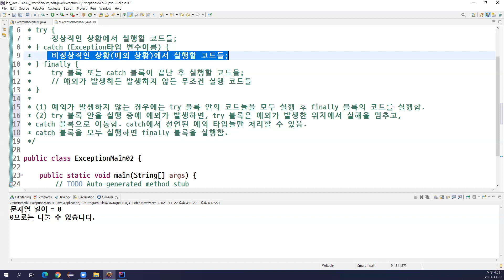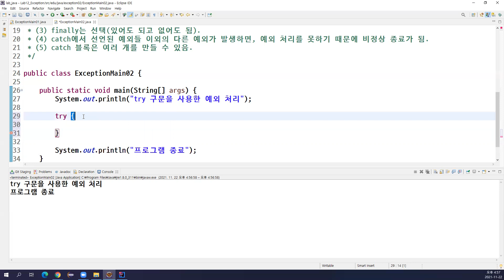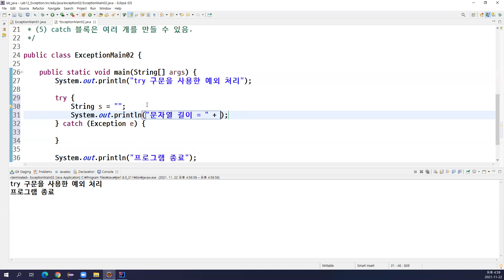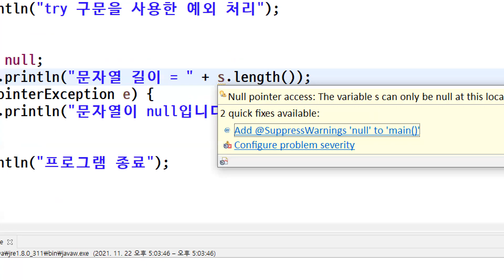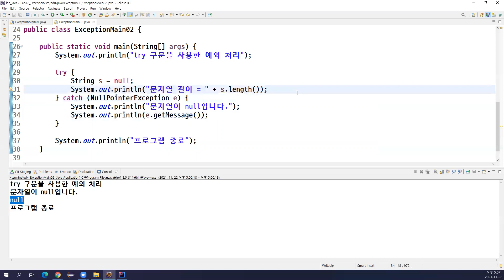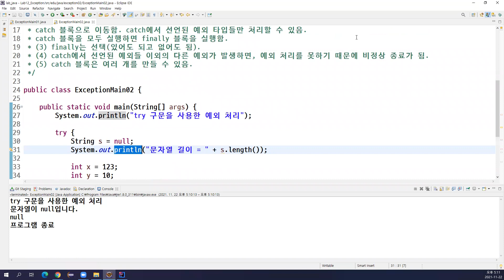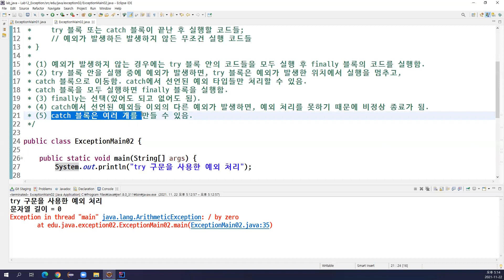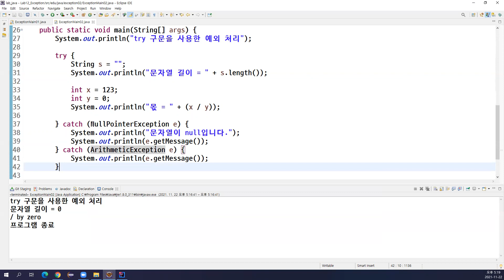2021-11-22 #7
Java, exception, try-catch